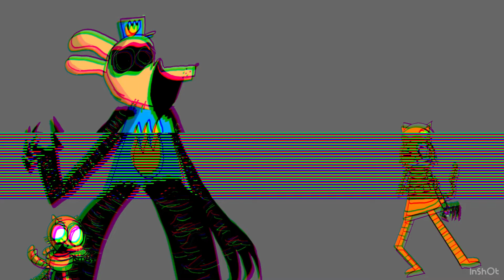HaY PEteY (DogMan pibby ost)v2